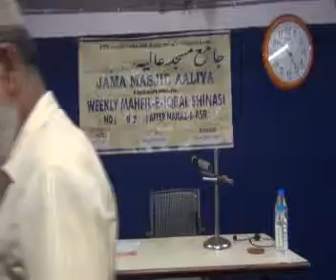Iqbal Aur Hikmath-e-Quani Dated 20-12-2017-Sitting No (922)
Mahafil-e- Iqbal Shinasi Sitting No (922) By Dr. Aqeel Hashmi Topic Iqbal Aur Hikmath-e-Quani Dated 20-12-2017